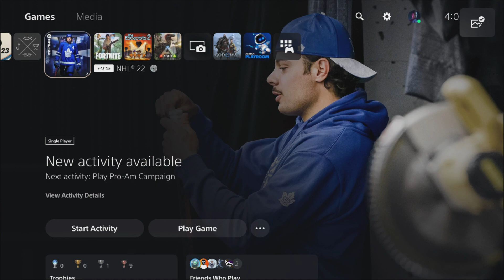200 sub special